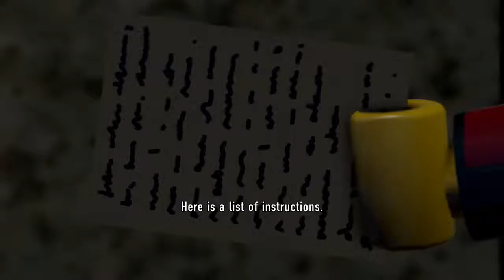Lego City Undercover #8 - Prancing Fools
Inator Army Earth Control:

FriendlyPix - YES
Blogger - YES
Mixer - YES